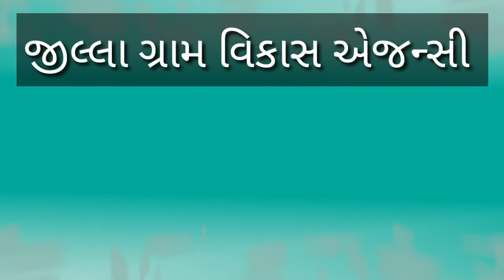જીલ્લા ગ્રામ વિકાસ એજન્સી રચના, તેના દ્વારા કરવામાં આવી રહેલા કાર્યો, સમિતીઓ અંગેની માહિતી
upsc government schemes
govt schemes
new government schemes
modi government schemes
list of government schemes
government schemes for upsc
central government schemes gk